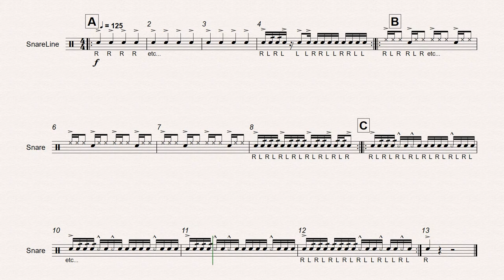Murc Snare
Murc is a simple Level 2 cadence and is broken down into 3 very distinct sections. This cadence is designed to be played at faster tempos to make up for it's simplicity.

Recommended Instrumentation:
2+ Marching Snare Drum
1+ Marching Multi Tenor Drum - 5 Drums
4+ Marching Bass Drum
1+ Crash Cymbals

Murc